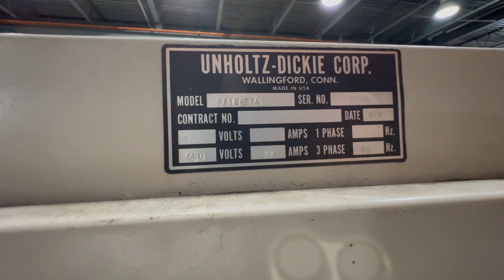7.5 KIP Unholtz Dickie R24 LP Vibration Testing System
Frank Bacon Machinery is a world leader in tensile tester reconditioning and upgrading along with the world's largest inventory of material testing, quality control and inspection equipment.